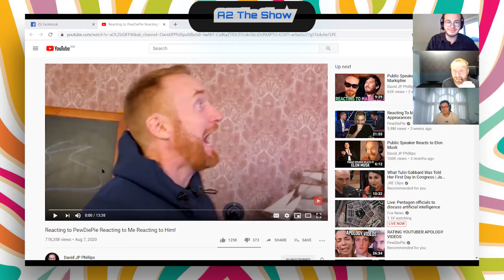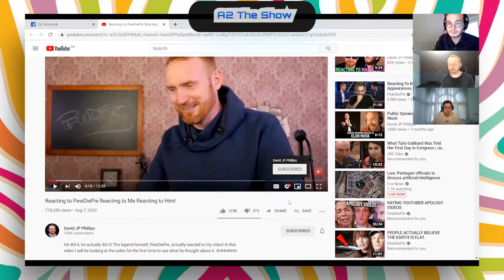Reacting to Me Reacting to PewDiePie Reacting to Me Reacting to Him!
Today we are joined by international speaker, author, coach & YouTube legend... David JP Phillips.

He's reacted to and had been reacted by youtube legends such as PEWDIEPIE, KSI & MR BEAST!!

Check out his University, JPU, to learn more about how you can improve your speaking skills,

Ali Haejl @scoobz.mp4
Ali Al Shammari @therealalialshammari